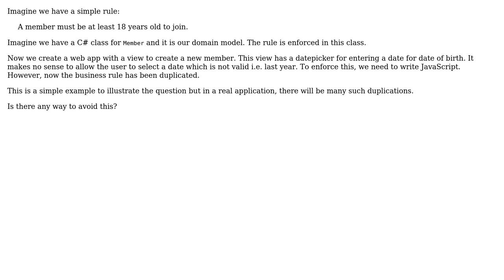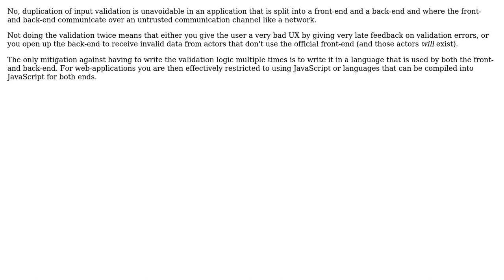Software Engineering: DDD with web application - How to avoid rule duplication?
With thanks & praise to God, and with thanks to the many people who have made this project possible! | Content (except music & images) licensed under CC BY-SA | Music | Images & others | With thanks to user CodingYoshi user Bart van Ingen Schenau and the Stack Exchange Network Trademarks are property of their respective owners. You are responsible for your own actions.